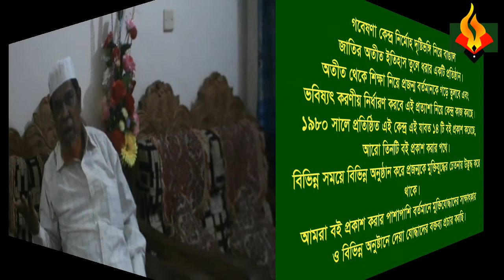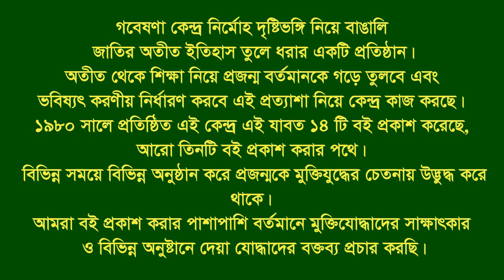Interview of Haji Md Nurul Huda।।Teknaf।। Cox’s Bazar।।F Fighter।। FF।।